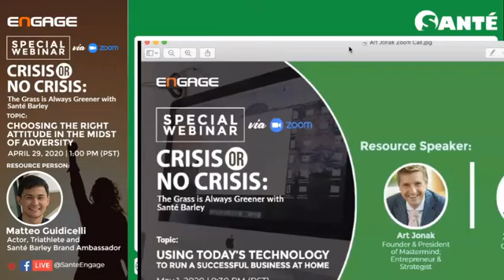Sante Barley with Matteo Guidicelli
Be a Sante Business Partner..